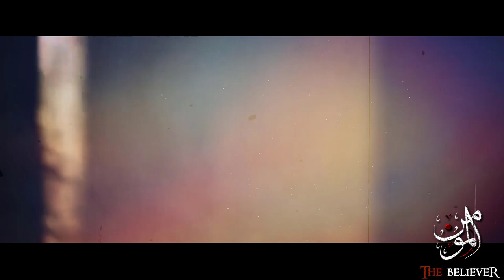This WOMAN claimed to be a PROPHET || Story of SAJAH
PLEASE NOTE ❗️
Any of the views expressed by the speakers do not necessarily represent the views of The Believer or any other projects it may have or intend to do.

COPYRIGHT©️ NOTICE:
We allow anyone to translate our content and reshare videos but the video must remain branded under The Believer (with our logo and channel link) all speakers and artists should also be credited in the description.